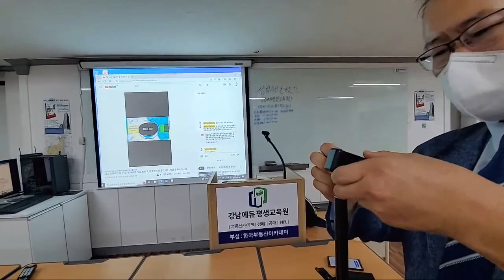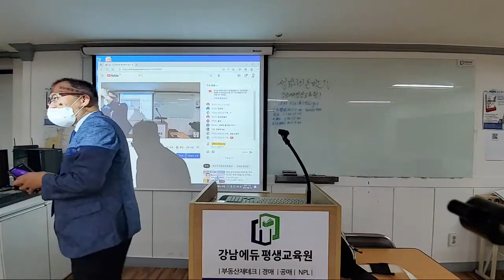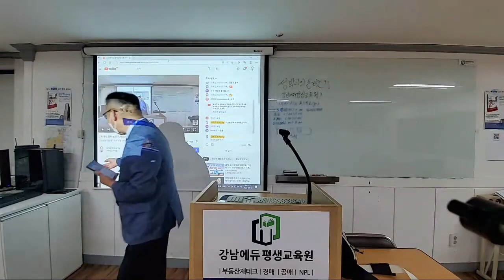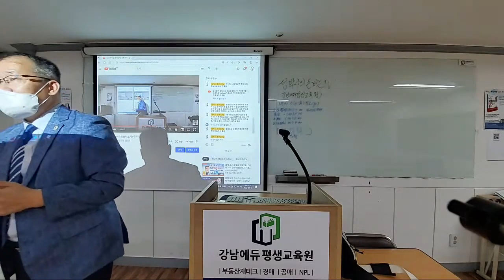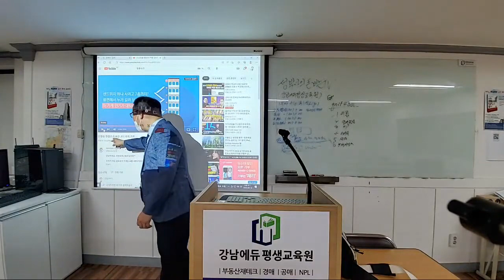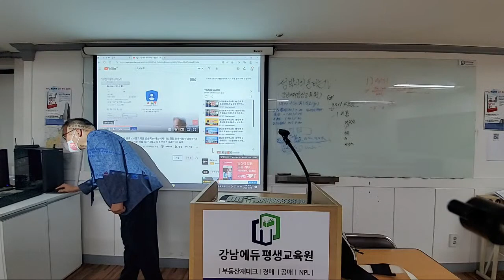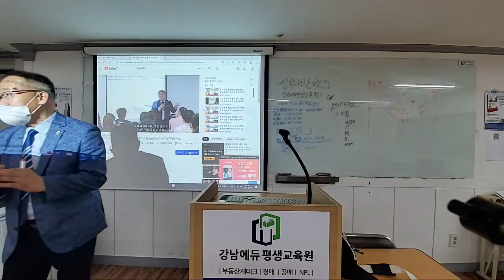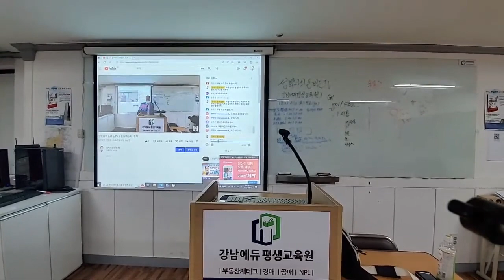1주차 성박사돈버는TV 4천시간달성 기념 강남에듀평생교육원 02-556-8388 부동산재테크 경매 공매 NPL 이부장의유튜브마스터1기 찍고 올리고 알리고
1주차 성박사돈버는TV 4천시간달성 기념
 이부장의유튜브마스터1기 찍고 올리고 알리고

♥ 부동산학 박사의 30년간 실전노하우가 녹아진 부동산투자스쿨 ♥
‘나는 경매보다 NPL이 좋다’ 베스트셀러 저자, 부동산학박사.
대한민국에서 NPL을 제일 잘하는 남자, '성시근박사'
부동산을 사랑하는 남자, 성박사입니다.
어떻게 경제적 자유를 얻을 것인가?
경제적 자유 달성을 위한 부동산 투자 & 돈 버는 기술입니다.
나 보다는 우리를 중요시 하는, 정채봉 시인의 '손수건 같은 만남'을 기대합니다.

경제적 자유를 달성하기 위해 함께 공부해요

▶ '성박사 돈버는TVTV' 채널은 크게 5가지 시리즈로 구성되어 있습니다.
[경매공부],[NPL, GPL공부] ,[성박사 콜라보],[휠링 캠프], [유튜브 공부] 등

▶ [부동산을 사랑하는 남자, 성시근]
*주요경력
부동산학 박사
현) 강남에듀 평생교육원 원장
현) 서울사이버대학교 부동산학과 겸임교수
현) 한국금융연수원 외래교수
현) 건국대학교 최고경영자과정 외래교수
현) 매경 경공매마스터 과정 외래교수
전) 인하대학교 정책대학원 초빙교수(부동산 투자론)
전) 건국대학교 부동산학과 외래교수(부동산 경매론)
전) 광운대학교 부동산학과 겸임 교수(부동산 원론, 투자론, 정책론)
전) 한국공인중개사 협회 외래교수(부동산 경매)
전) 대림대학교 부동산학과 외래교수(부동산 경매론)

▶ 투자의 최종 판단과 결정은 투자자 본인에게 있습니다.

안녕하세요.OTSTV Entertainment 영업마스터 이석부장입니다,
OTSTV
창업에필요한모든것.기획.관리.영업 창업토탈서비스창업.
고객관리.광고.제휴마케팅.컨설팅 소개합니다
■카톡:gnit4885 / 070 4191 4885

●정보통신기기
전자칠판.스마트DID .카드기.
●온오프라인광고마케팅
지하철.버스.케이블IPTV광고영상제작송출대행가능
영상제작/잡지광고/광고마케팅기획컨설팅
●유튜브방송영상
홍보영상제작/동영상편집/공식방송국제작/교육/관리/컨설팅/
실시간방송LIVE대행/
●기획/엔터테이먼트
클레식음악회/콘서트/고급런칭식/모델.출연진섭외
■강사교육
유튜브크리에이터양성전문강사/SNS마케팅강사/
인성교육전문강사/투머로우경인본부장/
교육전도사/유튜브마스터과정강사/유튜브크리에이터
/1인미디어창작/유튜버강사